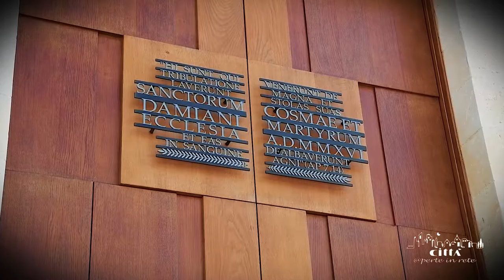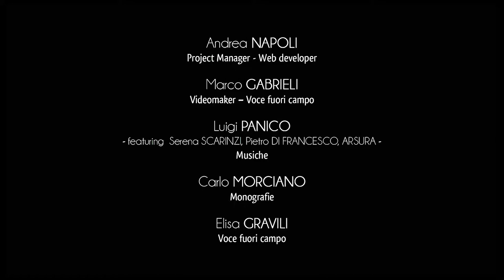Ville de Uggiano la Chiesa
Uggiano La Chiesa est situé sur le versant oriental du Salento méridional et il fait partie de l’Union des Communes dénommé Terres d’Orient à partir de 2004 avec Otranto, Giurdignano, Poggiardo et Muro Leccese.
Au cours des dernières années la communauté de Uggiano a soutenu plusieurs initiatives au niveau national et international en matière de coopération entre les peuples de la Méditerranée.
En effet, la ville fait partie du système “Città per la Pace”, promu par la Coordination Nationale des Collectivités Locales pour la paix et les droits de l’homme.